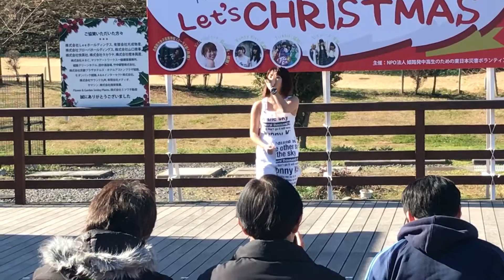熊本支援 バニーキス（京都）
2016年12月17日 あそ望の郷
京都から来ていただいたバニーキスさん